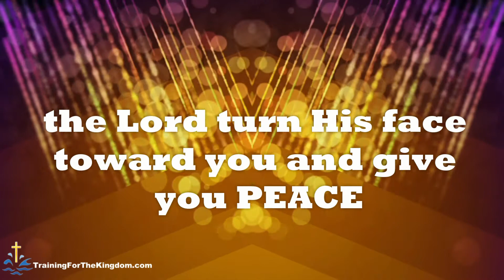Have a BLESSED Day!